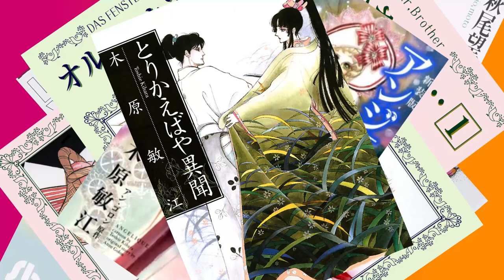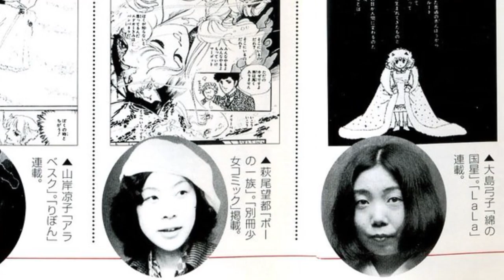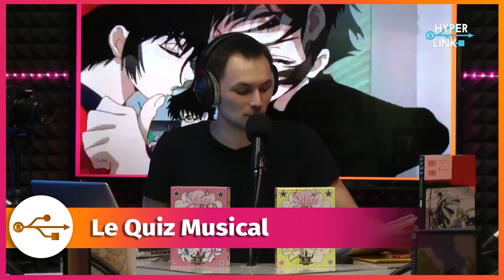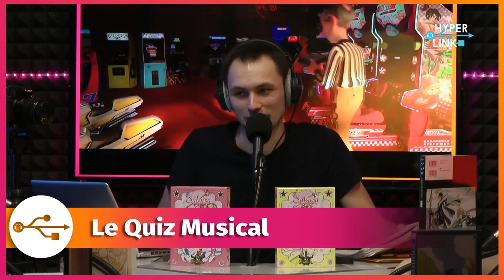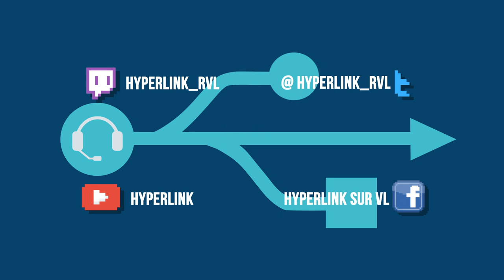HyperLink #86 - CLAMP, le manga en tous genres w/ MARCY & Clément LE DUC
Le collectif CLAMP fête ses 30 ans ! En compagnie de Marcy (Mangacast) et Clément Le Duc (AnimeLand), on revient sur la démarche de ces quatre autrices hors des clous.

Invités : Marcy (Mangacast) & Clément Le Duc (AnimeLand)

Card Captor Sakura, xxxHOLIC, Tokyo Babylon... L'oeuvre des CLAMP est une galaxie à elle seule ! Depuis les années 80, ce quatuor d'autrices (Nanase Okawa, Mokona, Tsubaki Nekoi, Satsuki Igarashi) s'est spécialisé dans l'hybridation des genres, des registres et des lectorats (shônen, shôjo et seinen). Mais à quoi tient la singularité de leurs univers ? D'où tirent-elles leurs influences stylistiques, et dans quelle mesure servent-elles leur vision et leur démarche ?

On part à la chasse aux Cartes avec :

Marcy, chroniqueuse à Mangacast
Clément Le Duc, rédacteur à AnimeLand